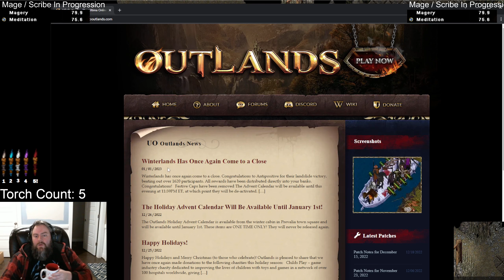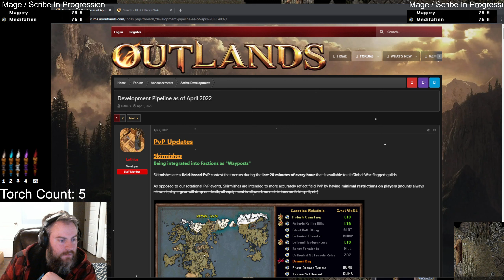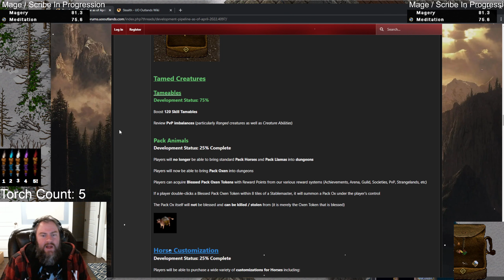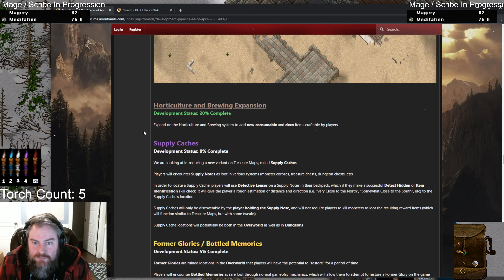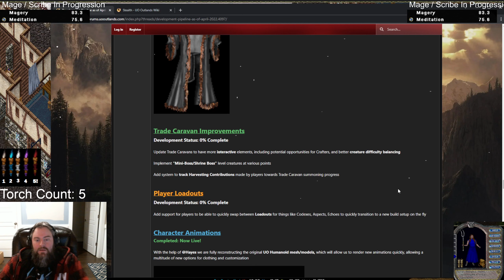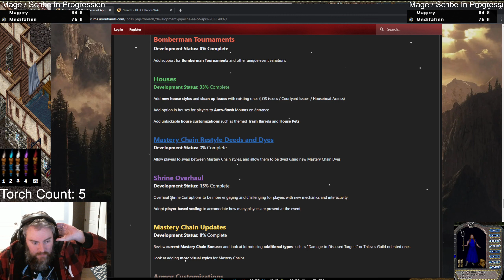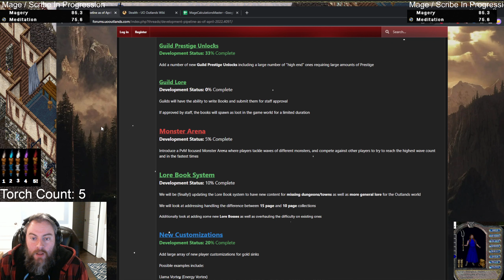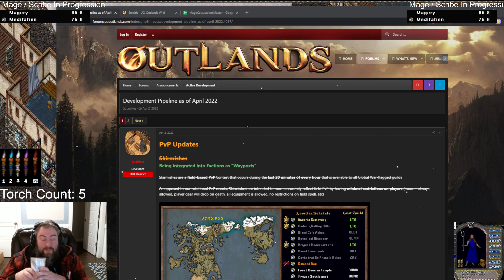We reviewed UO Outlands 2022 development pipeline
We reviewed the UO Outlands' published 2022 development pipeline and have a frank discussion about PVP (from a guy who knows nothing about PVP).

UPDATE: I will admit, I went back and watch this again. I was wrong on the Guild Lore. I did not notice they wanted to make the guild lore books a rare drop and the review was probably to prevent unwanted language.